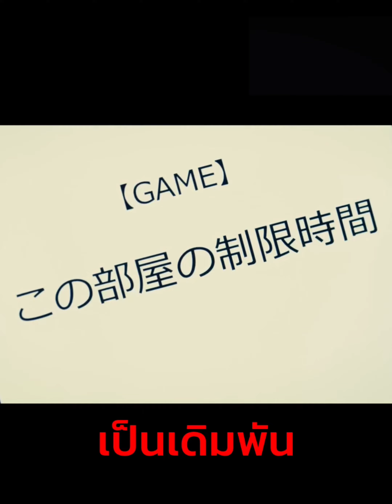Alice in borderland (อลิสในแดนมรณะ)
เป็นชาแนลที่ทำวิดีโอเกี่ยวกับการ Reaction อนิเมชั่นและภาพพยนต์ต่างๆไม่ว่าจะเป็นอนิเมชั่นหรือภาพยนต์แนวแอคชั่น แนวเลิฟคอมเมดี้และแนวแฟนตาซีก็ตามการ Reaction ของชาแนล ZoneOtaKu TV จะเน้นไปที่อนิเมชั่นและภาพพยนต์ที่สนุกๆเท่านั้น (ที่ตัวเองชอบ) หากคุณชอบในการ Reaction ของชาแนลเราก็อย่าลืมกดปุ่มไลค์และกดปุ่มติดตามเพื่อเป็นกำลังใจให้กับเจ้าของชาแนลด้วยเด้ออออ !!